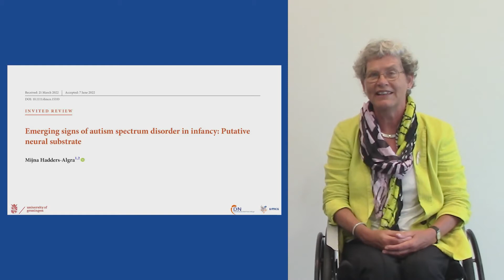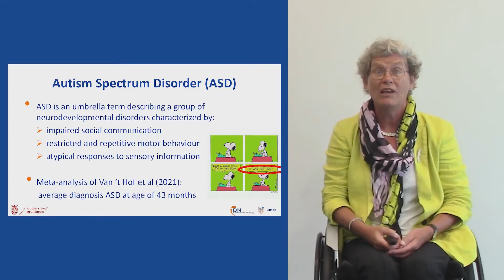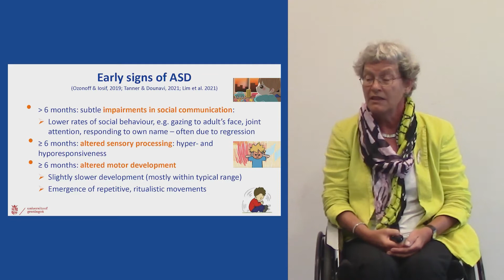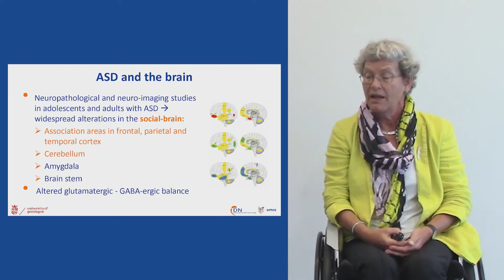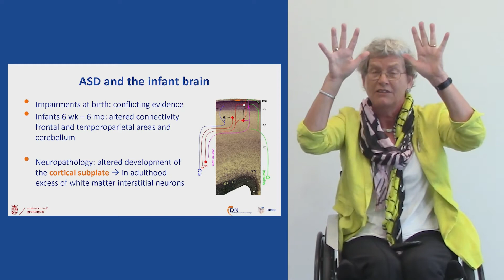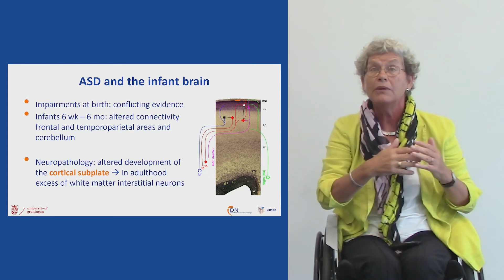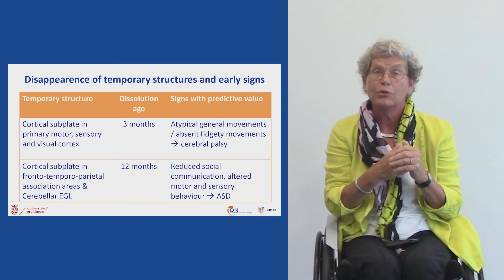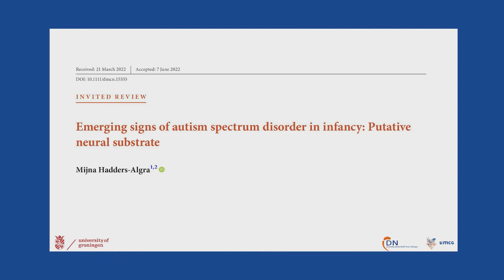Emerging signs of ASD in infancy: putative neural substrate | Hadders-Algra | DMCN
In this podcast, author discusses her paper 'Emerging signs of autism spectrum disorder in infancy: putative neural substrate'